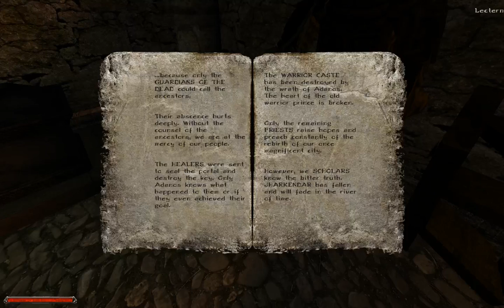[1/3] Let's Play Gothic II - Episode 41 [Ep:80] - The Mansions of The Warrior Caste & The Scholar's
[Let's Play Gothic 2]

[Path: Servant of Adanos]
[Guild: Thieves Guild & Mercenaries & The Ring of Water]
[Camp: Onar's Farm [Mercenaries]
[Gothic 1 Rank: Water Mage]
[Rank: Mercenary [@ Onar's Farm]
[Apprentice of Khorinis: Bosper the Bowyer]
[Thief's Guild Rank: Thief]
[Ring of Water Rank: Brother of the Ring]
[Gothic 1 Deaths: 30]
[Deaths: 22]
[Gothic 1 Level: 37]
[Level: 37]
[Now there are five temples which belongs to the 5 rulers of Jharkendar]

[The Guardians of the Dead] [@ Episode 34]
[The Scholar's]
[The Priests] [@ Episode 35]
[The Warrior Caste]
[The Healers] [@ Episode 33]
[Time Links Done By: Meikitamemo]

0:00 - [YouTube Time Stamp Feature]
0:03 - [BRB Starts]
0:33 - [BRB Ends]
0:54 - [Exchanging Golden Nuggets for Gold Starts] [292 Gold Nuggets = 2,920 Gold]
1:05 - [Exchanging Golden Nuggets for Gold Ends]
1:40 - [The Mansion of the Warrior Caste]
1:42 - [Interruption by Raven's Gate Guard Starts]
2:18 - [Interruption by Raven's Gate Guard Ends]
2:37 - [Cutscene Starts] [Raven Entering the Temple of Adanos]
3:03 - [Cutscene Ends]
6:42 - [Trading with Cronos Starts]
8:23 - [Trading with Cronos Ends]
8:56 - [Conversation with Saturas Starts]
9:50 - [Conversation with Saturas Ends]
10:12 - [Conversation with Myxir Starts]
12:43 - [Conversation with Myxir Ends]
15:59 - [The Mansion of the Scholar's]
24:12 - [Improved: Crossbow accuracy +3%]
24:14 - [+30 HP]
24:18 - [+8 Strength]
26:48 - [Lv.37] [+10 LP]

[Game Vault]

[Quest]

I forgot to Time Stamp those @ the time.
Should you find the quests , feel free to let me know the Time Stamp of it.
So that i can manually add it towards the Time Stamps.
At the time of this Time Stamping i used the 1st playthrough for regular time stamps and 2nd run for the quests , but i don't want to note false quests :)
Which is why i will leave it like this , for now [might fix this in the future by re-watching it myself or by paying people for it , should YouTube allow me to earn $.
[Feel free to like my video's or dislike them!]
[But most of all enjoy the content :)]